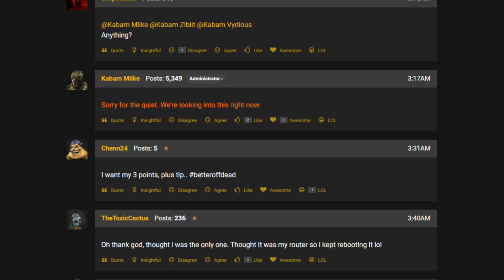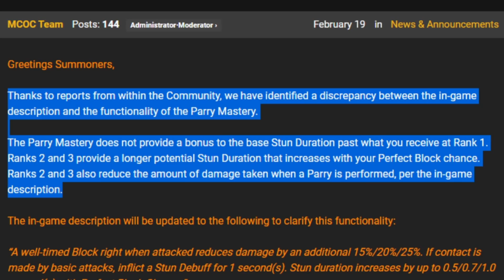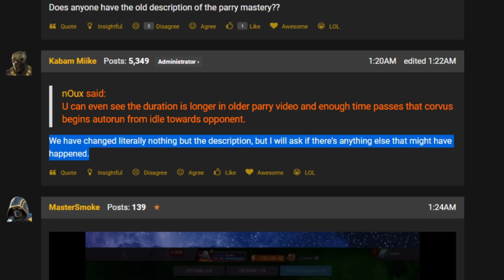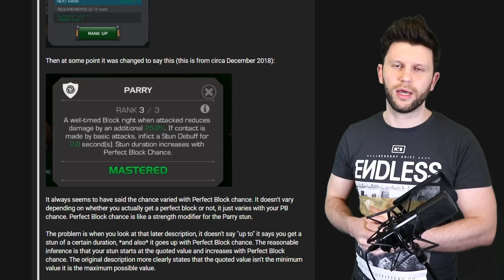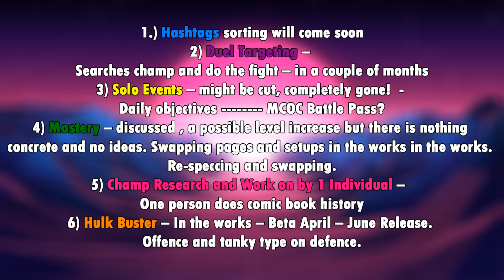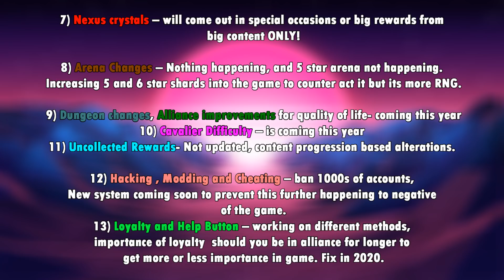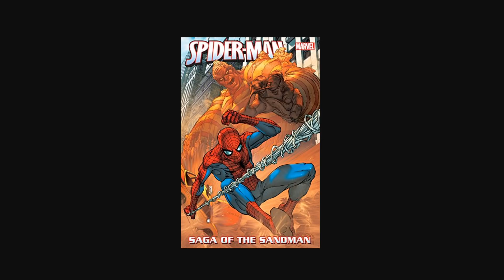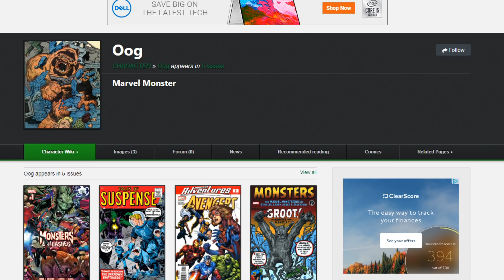New March 2020 Champ Revealed - Sandman?, Daves Interview With Kabam and the Parry Refund [MCN]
In This Video: There has been alot going on in the last 24 Hours so i had to piece it all together for you all;

The Game went down overnight, Dave's photo pin points a new champ for March 2020, which could be Sandman, or another member of the Monsters unleashed.
Dave also dropped an interview with Kabam covering; Nexus crystals, 5 * Basic Arena, Cavalier Difficulty, Mastery re speccing/ Swapping mechanics, how they are handling botters, modders and hackers, The Hulkbuster buff,Solo events and much more.
+ The Parry Refund is addressed.

Dork Lessons Vid (Bots and Cheating, New Mastery System, Cavalier Difficulty and MUCH More) ▶

This Channel covers various games like MCOC : best champions, crystal openings, god tier champions, reviews , new developments and much more.